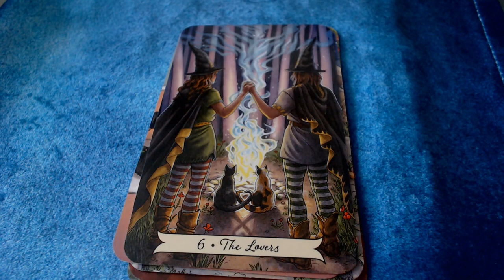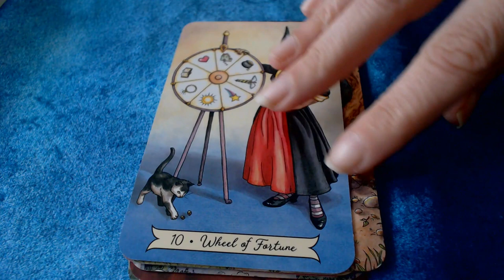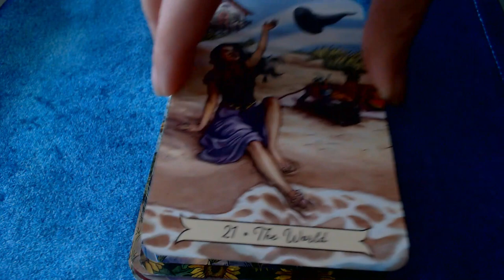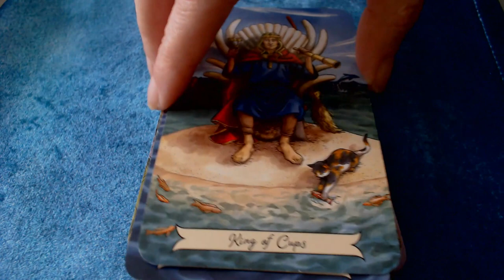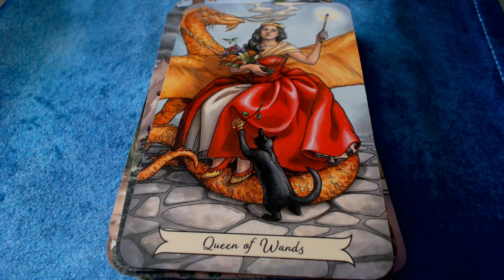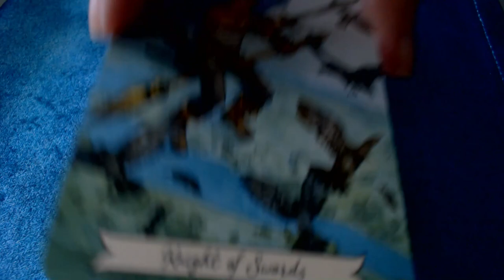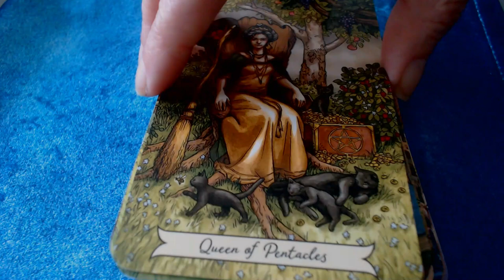Everyday Witch Tarot flipthrough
Flipthrough of the Everyday Witch Tarot by Deborah Blake and Elisabeth Alba.
No box or guidebook.

Music Credit
Great Heights (Wondershare Filmora licence)